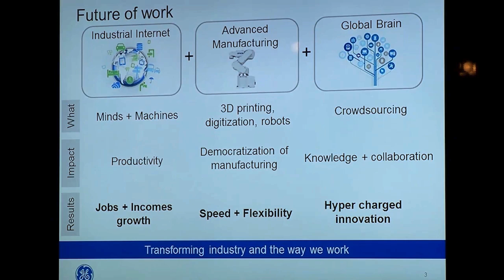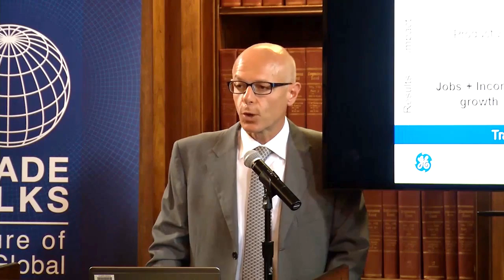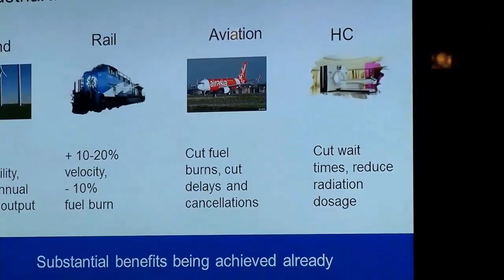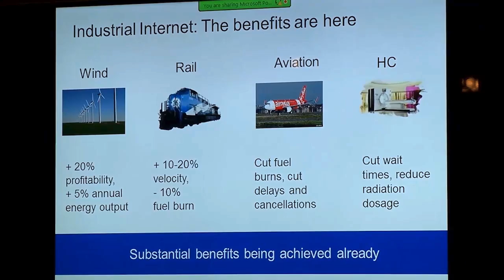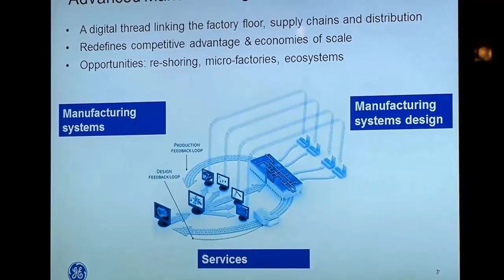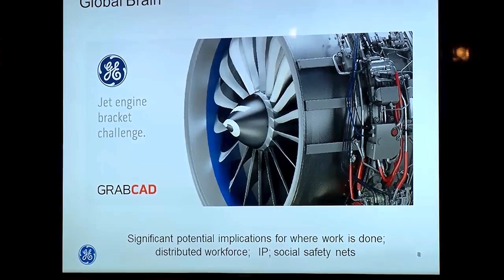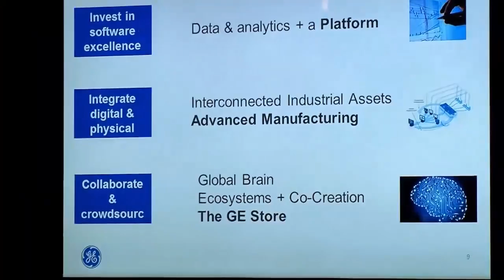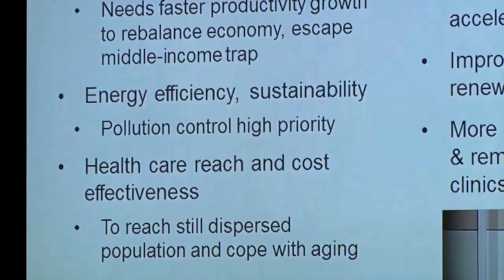Trade Talks: Opportunities and Challenges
Join GE’s Chief Economist, Marco Annunziata, and Vice President and Senior Counsel for Global Government Affairs and Policy, Karan Bhatia, for a Discussion on Opportunities and Challenges Posed by the Future, Regional Trends, and Implications for Trade.